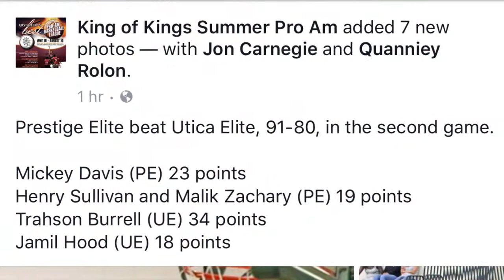Malik Zachery - King of Kings Summer Pro Am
Malik Zachery - 2018 Prep School bound in the King of King Men's Summer Pro Am. A little bit of footage with Prestige Elite vs a VERY Utica Elite team who featured Trahson Burrell who played for the University of Memphis and who currently plays in the NBA D-League. They also featured Jamil Hood who was at LIU Brooklyn and now at Prairie View A&M...plus a host of other very talented players!!! Got the win and Malik finished with 19 points and 6 dimes.